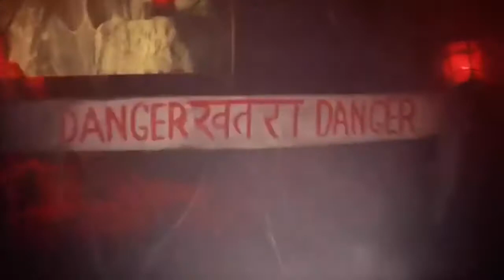Indiana Jones “Mine Kart Chase Scene” But with Rudolph and Clarice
I made this video for fun to see what it was like to put these two similar movie scenes together. Imagine what it will be like if Rudolph and his girlfriend Clarice were chasing after Indiana Jones and his sidekicks in an epic wild mine kart chase!